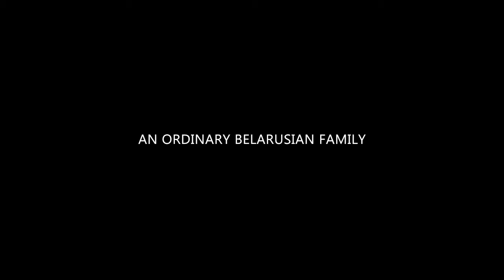Invisible Paradise Trailer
Paraíso Invisible
Invisible Paradise

Bielosrrusia | 2020 | DCP | Color | 52 min | Daria Yurkevich

Yulia, Alesia y Olya son tres hermanas bielorrusas. Crecieron en un perfecta armonía con su entorno donde siguen viviendo, dedicándose a la pesca y la agricultura de subsistencia. Daria Yurkevich enmarca esta inocente existencia magníficamente, en un "paraíso" situado... no muy lejos de la Zona de Exclusión de Chernóbil.